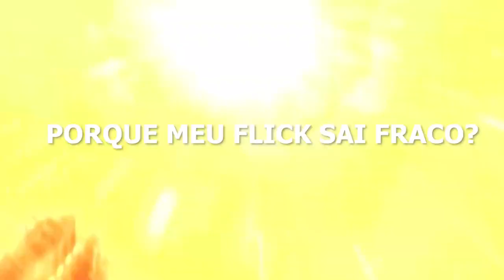Como MELHORAR SEU RESET - Rocket League Tutorial